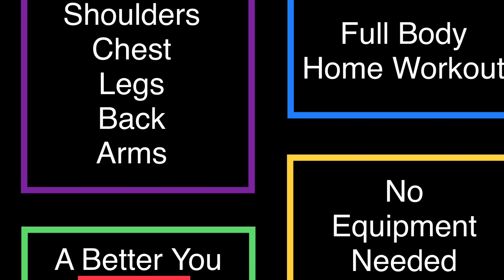LOWER AB HOME WORKOUT | 4 Week Challenge | A Better You | NO EQUIPMENT | Richie Bee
A Better You | 4 Week Challenge | FULL BODY HOME WORKOUT | BUILD MUSCLE | NO EQUIPMENT | Richie Bee

Week 2
Train that stubborn lower part of your belly!

LOSE LOWER BELLY FAT?

Facts are: having strong lower abs is very beneficial. It keeps your core tight, prevents back pain, makes your belly look flatter (working on it) because you can "hold it in" better; and, if you lose that fat, you will also see your Ab Lines!

Please, please, please make sure:
▸ to keep your LOWER BACK FLAT ON THE MAT. This is essential for your health & essential for training your lower abs. If you don't keep it flat on the mat, you will not train your lower abs. Only move your legs downwards as far as possible (for example during a leg lift) if that means you only have a small range of motion: FINE. You will improve over time.
▸ you can lay your head on the mat, if that's more comfortable. This makes it ever harder for the lower abs! I tend to lift my head from time to time; because, I sometimes feel my lower back lifting off the mat.
▸ it's about the mind muscle connection! Think about your abs & lift and lower your legs with the strength of your abs, not your thighs.

Hope you enjoy this routine! It's short, hard & effective.

Pleased to share with you my 4 Week Fitness Challenge! The focus is proper form for each training. These events can be performed at home or anywhere you go without any gym equipment at all.

Make sure you execute the movement correctly and stick to the whole circuit for the best results.
Much love to you all and good luck with the training.

Ps: Consider your own personal health situation. Consult a physician before being as you see fit.

Day 8

Events:

1. Pelvic Tilt + 1-Knee Lift 30 seconds
2. Pelvic Tilt + Knee Lifts 30 seconds
3. Crunch + Leg Lifts 30 seconds
4. Scissor Kicks 30 seconds
5. Pull Over + Toe Touch 30 seconds

Break time = 30 sec between each event
No Break & Done (1 set)

Beginners
Full Body Training
5 Events per Day

Code: SDOAM9M5YAHJIK5G